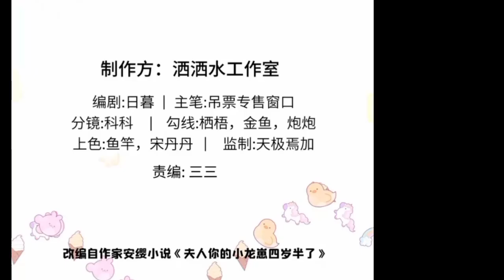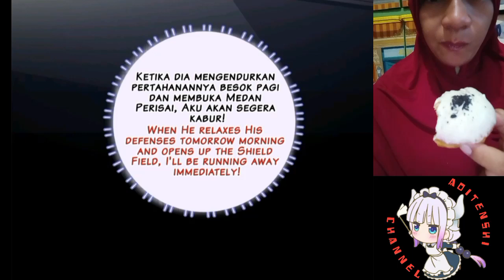My beast mommy chapter 15 English indo